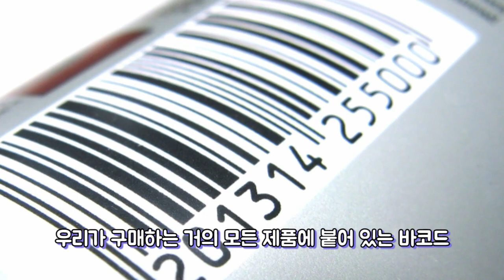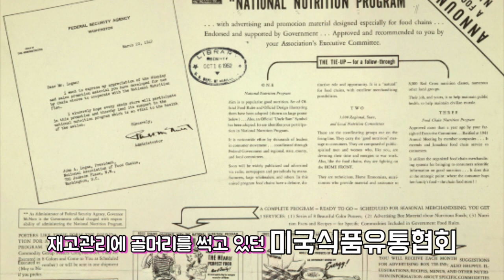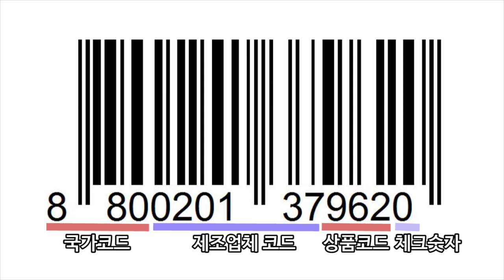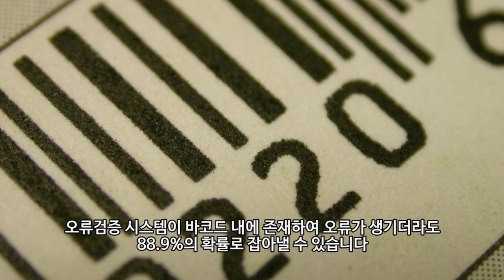바코드 탄생에 숨겨진 이야기들